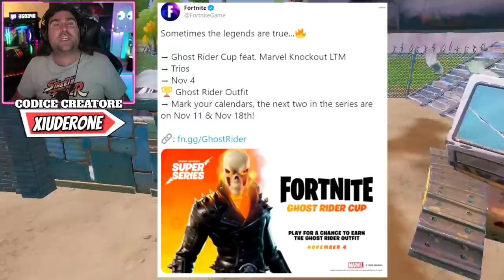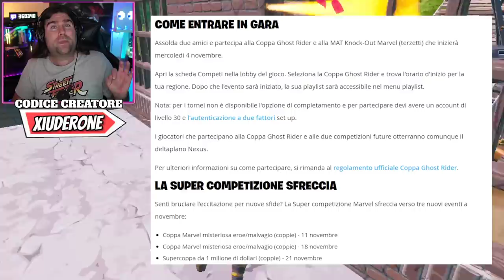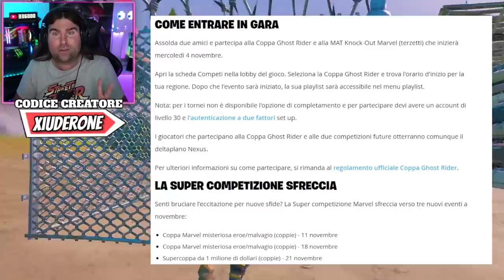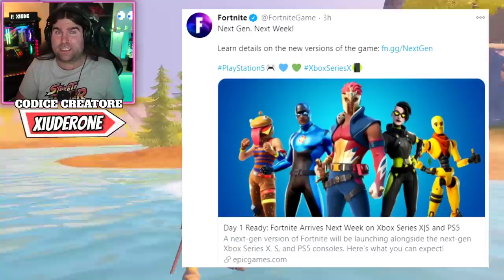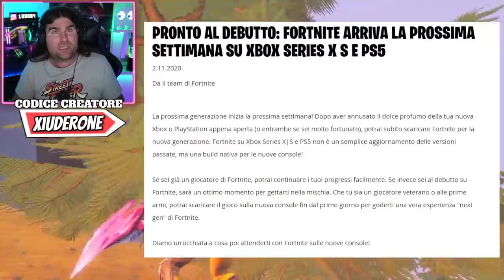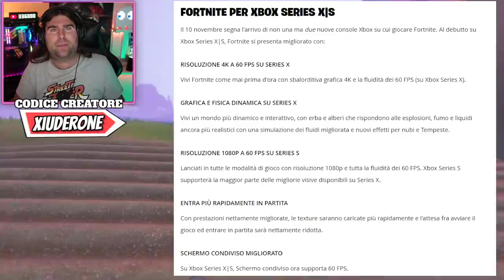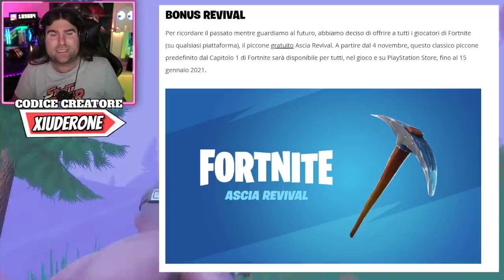PICCONE GRATIS PER TUTTI IL 4 NOVEMBRE! * FORTNITE PS5 XBOX SERIES! * COPPA GHOST! (FORTNITE NEWS)